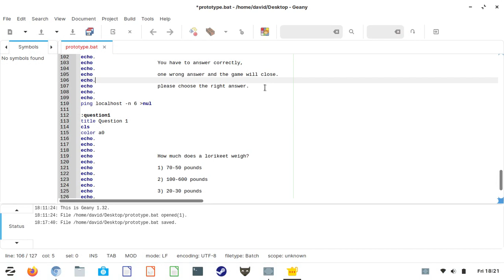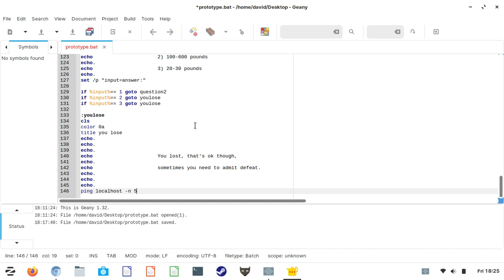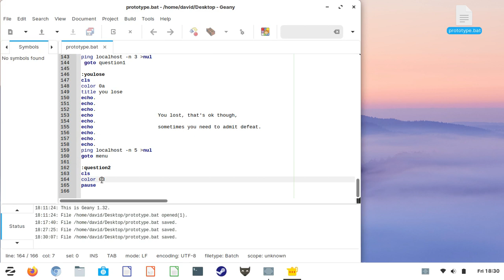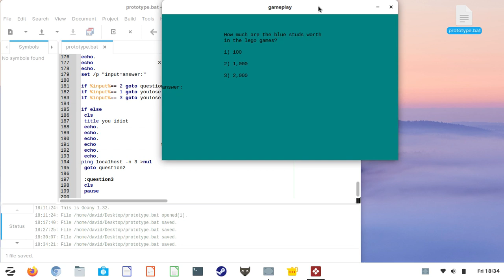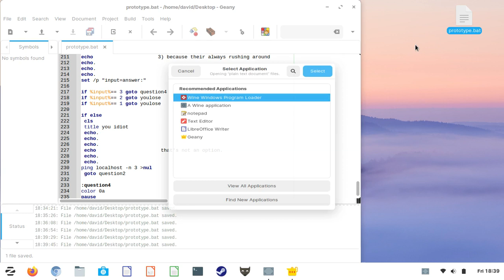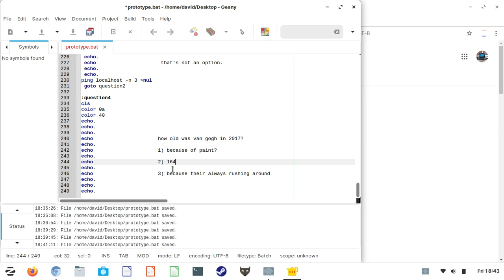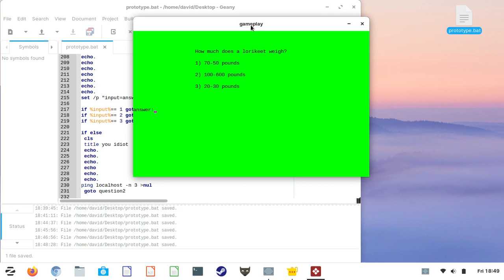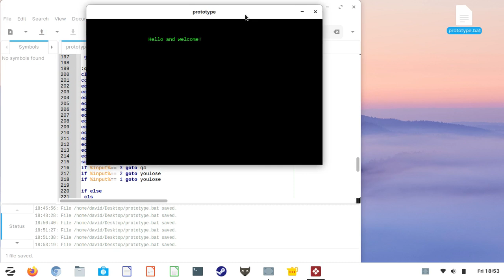batch file practice session five programming a trivia game 2